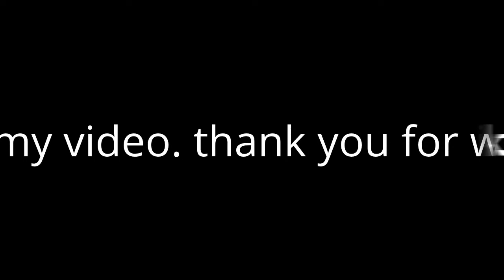Jak and daxter1 trilogy HD collection part1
like this for the jak and daxter the precursor legacy